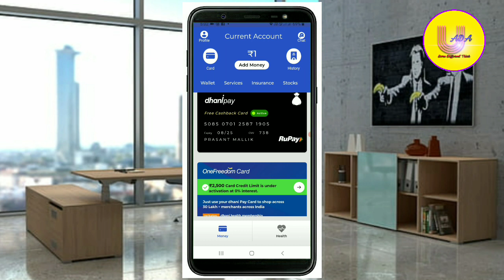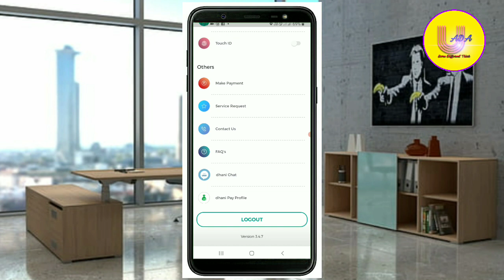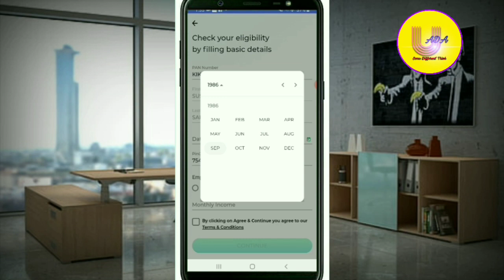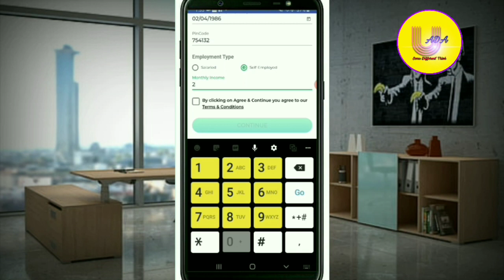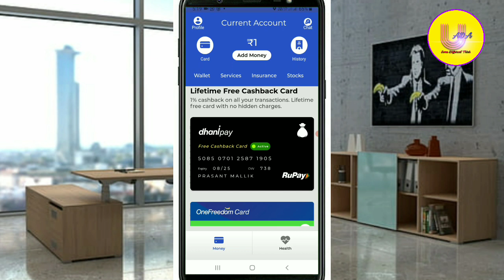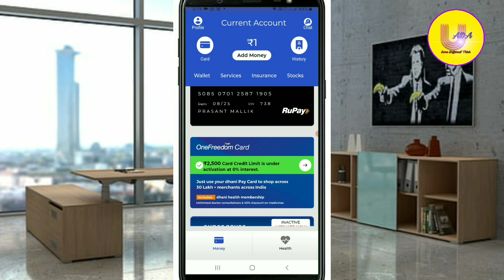Dhani Pay KYC kaise kare | How to Complete Dhani KYC | Dhani Full KYC Complete Process | Dhani app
main iss video main yeh bataya hoon ki Dhani App me kaise aap Full KYC kare Or dhani app se paise kaise kamaye and dhani aap ka pura use ka video b mere channel me hai aap jake mera sara video dekhne keliye DHANI ka Playlist ko open kare

How to delete Dhani account permanently - How to delete Dhani account permanently